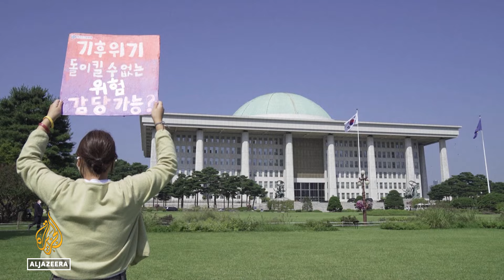South Korea’s top court says climate law fails to protect basic human rights reduction plan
South Korea’s Constitutional Court has made what's seen as a landmark ruling in favour of young environmentalists. A judgment handed down on Thursday found the country’s climate laws aren’t enough to protect citizens’ rights.

Al Jazeera’s Eunice Kim reports from Seoul.